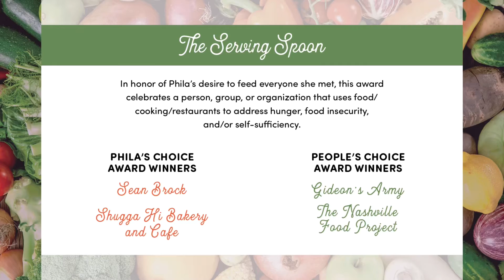The 2020 Phila Awards - The Serving Spoon Winners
The Scene is proud to present the 2020 winners of The Phila Awards, alongside Fare Nashville and Sow Good! Phila's People's Choice awards were voted on by more than 1,000 Nashvillians, with open voting taking place in December. The Phila's Choice awards were selected by the organizing committee. Charity organizations receiving an award will get a $400 grant. Individuals and businesses receiving an award will have a $200 donation given to a local charity of their choice.